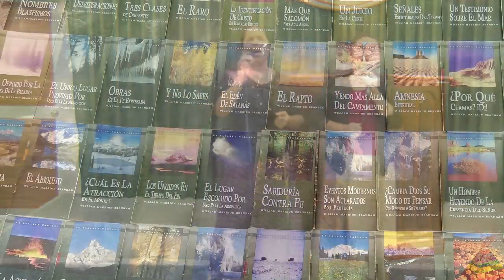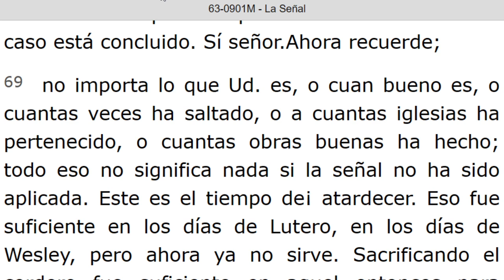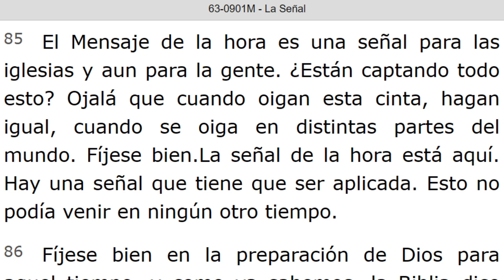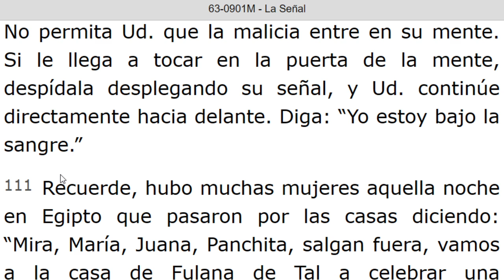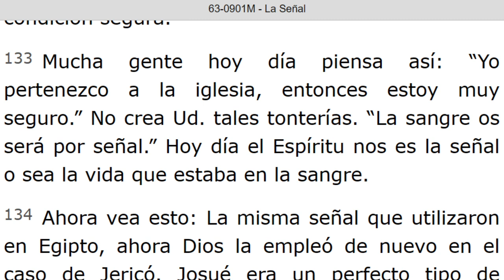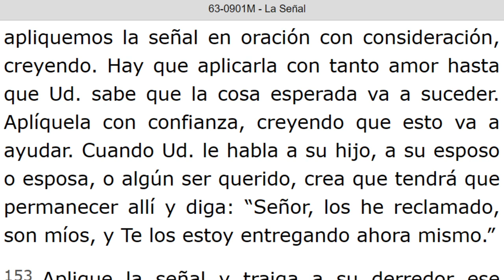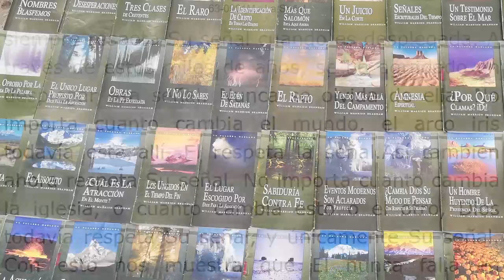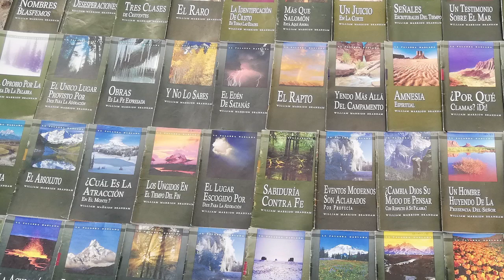LECTURA DE LOS MENSAJES DEL PROFETA !!ELIAS!! WILLIAN MARRION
J e r e m i a s   50:
28. VOZ DE LOS QUE HUYEN  y ESCAPAN DE LA TIERRA  DE BABILONIA, PARA DAR EN SION LAS NUEVAS DE LA  RETRIBUCIÓN DE JEHOVÁ NUESTRO DIOS, DE LA VENGANZA DE SU TEMPLO.

=== INICIA: LA SEÑAL - 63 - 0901M. Párrafo: 61...TERMINA Párrafo: 184.